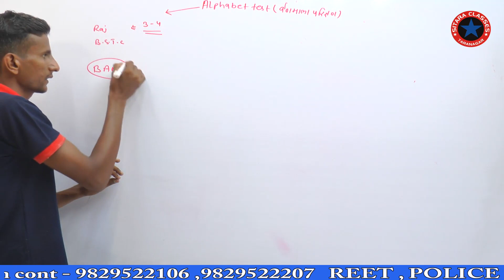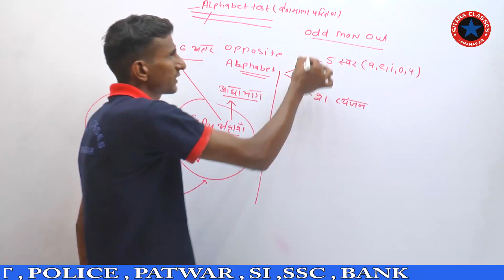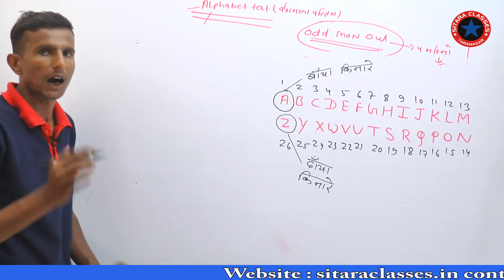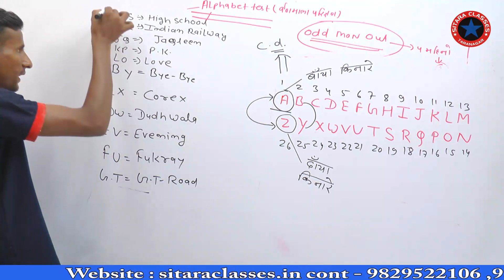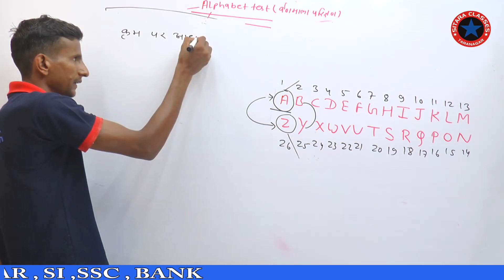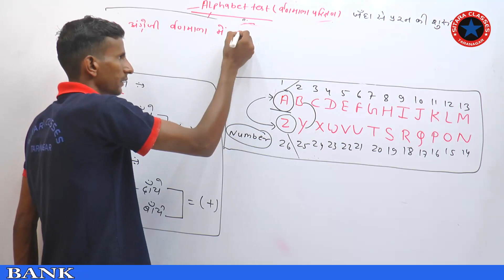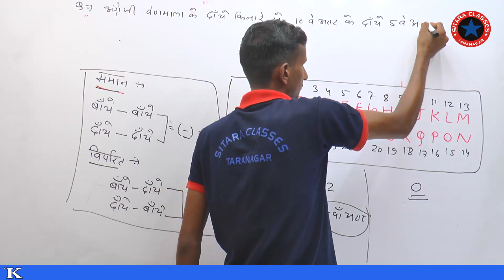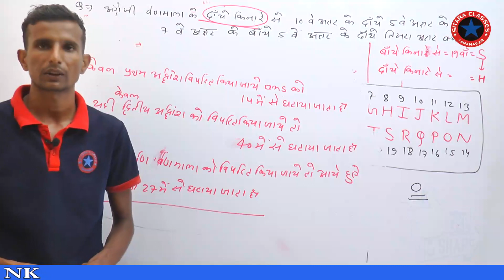test part 1#SSC#Bank#Patwar/Police by charan sir